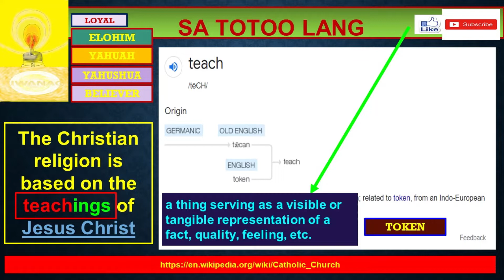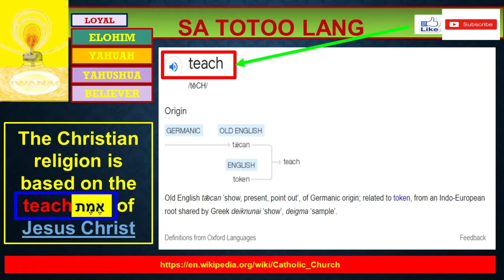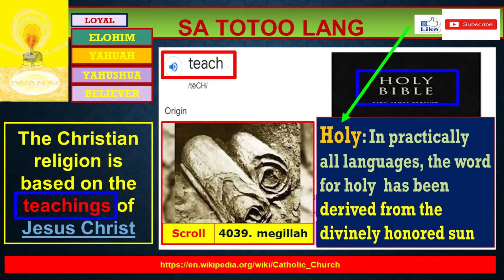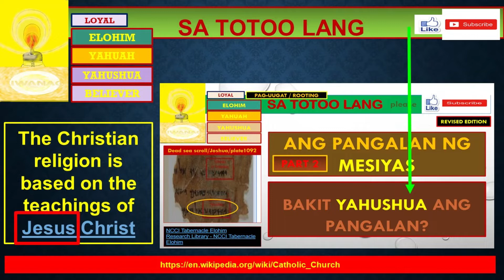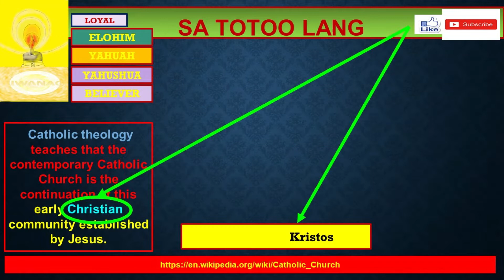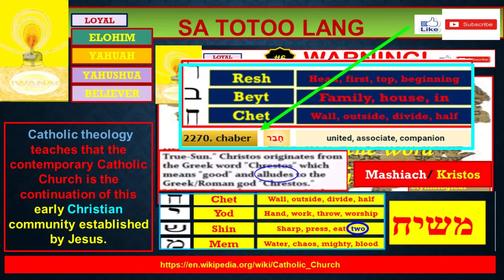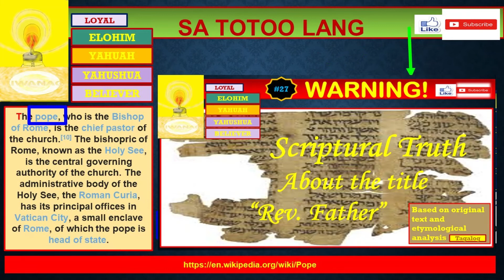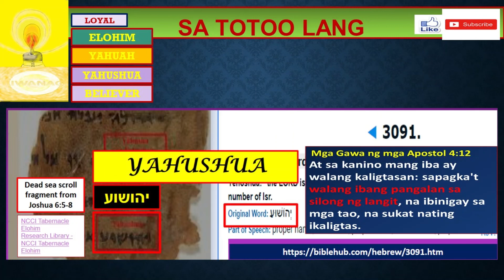TRUTH ABOUT THE ROMAN CATHOLIC CHURCH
owner of the images , etc.
REFERENCES:
Juan 10:30
Yeshayahu 42:8
Shemot 3:15
Mga gawa ng mga apostol  4:12
Juan 4:22